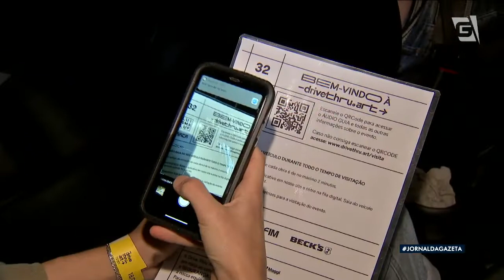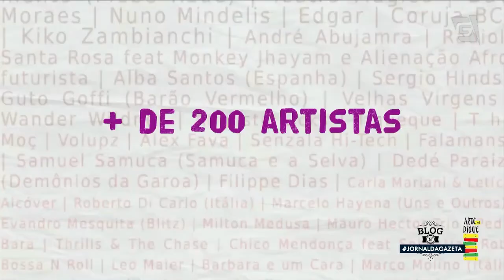AgendaCultural: galeria de arte ganha versão ‘’drive thru’’ em SP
Com os museus fechados, uma saída para quem tá com saudade de ficar pertinho das obras de arte é a Drive Thru Art. Na galeria, pela primeira vez, os corredores dão espaço pra pista! Isso porque a visitação é feita sem sair do carro. Também tem o projeto “Curta em Casa” e a live “Juntos pela Vila Gilda”, com participação de Gilberto Gil.